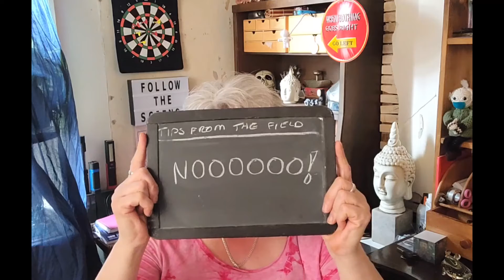Noooooooo!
And they are so comfortable!

When you have a favourite thing, and one day when you go to get more, you find out they aren't making it anymore.
In no way do I have an issue with the store; I have always had great service there, and this sort of thing is a fact of life.

A note on the math: I state the pants have nine pockets and the top has five, making 13 pockets, which is incorrect; naturally the total is 14.
The top does come with five but I remove some stitching, making two pockets into one...so 4+9=13, which is the number I end up with.
My smarticle accelerator glitched there.